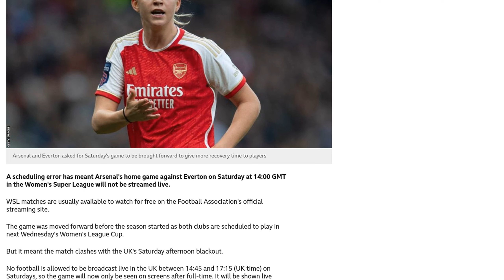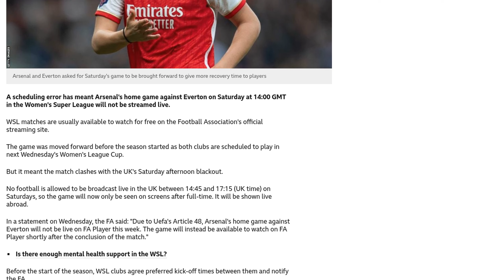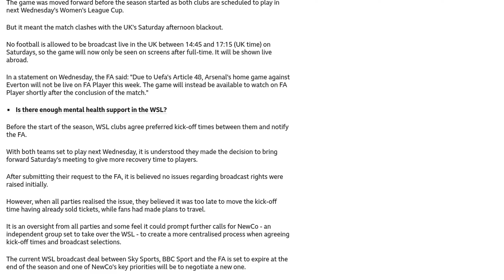Error prevents WSL game from being shown live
The Women's Super League (WSL) game between Arsenal and Everton will not be streamed live due to a scheduling error. The match was moved forward to give players more recovery time ahead of the Women's League Cup next Wednesday. However, this change means that the game clashes with the UK's Saturday afternoon blackout period, during which no live football can be broadcast. As a result, the match will only be available to watch on screens after full-time and will be shown live abroad. The Football Association (FA) stated that the game will be available to watch on their official streaming site, FA Player, shortly after the conclusion of the match. This oversight has prompted calls for NewCo, an independent group set to take over the WSL, to create a more centralized process for agreeing kick-off times and broadcast selections. The current WSL broadcast deal between Sky Sports, BBC Sport, and the FA is set to expire at the end of the season, and negotiating a new deal will be a key priority for NewCo.